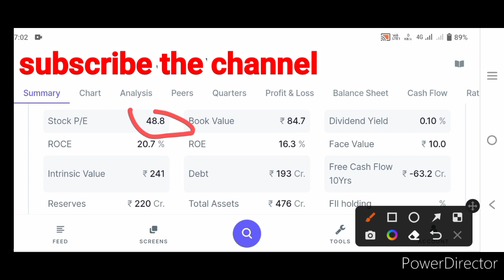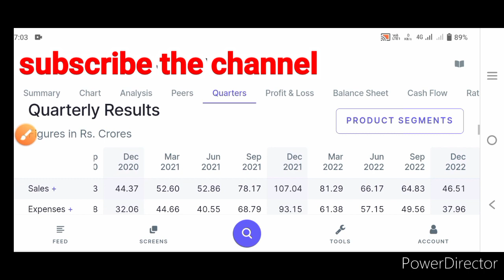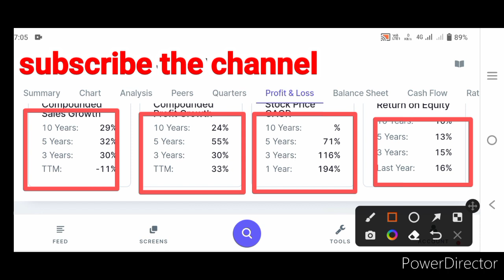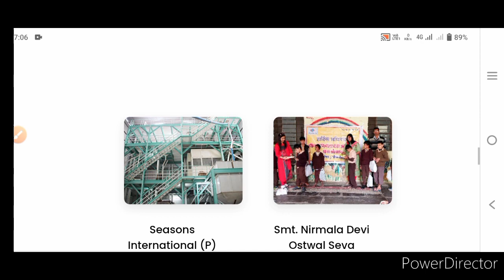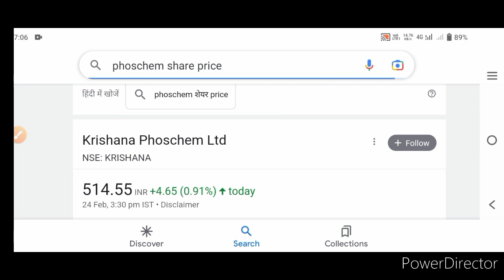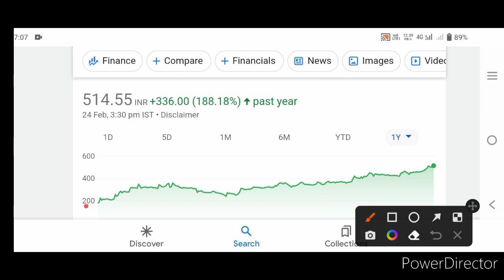chemcrux को पीछे छोड़ा|small chemical share आज ही लेलो|best chemical share for buy now 2023